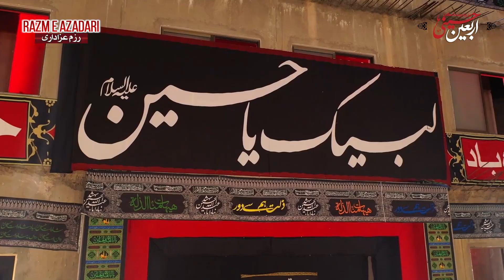Hussain Sab ka Hai | Ahmed Raza Nasiri | Yazeediat Shikan Arbaeen e Hussaini 2022